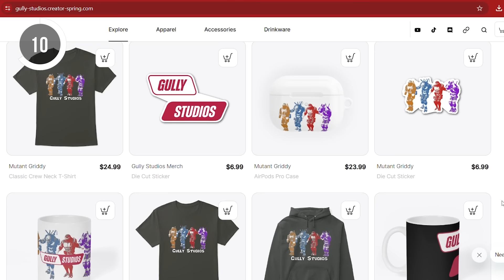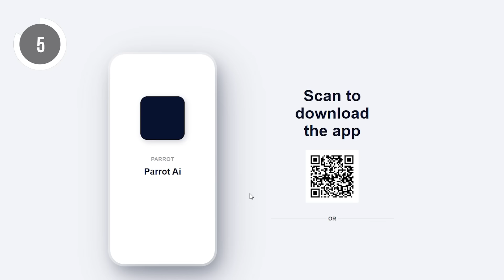The Guardians of the Galaxy play Fortnite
The Guardians of the Galaxy play Fortnite after the release of the new skin pack!

Characters in this episode: Peter Quill, Groot, Drax, Mantis, Gamora, and Rocket Raccoon.